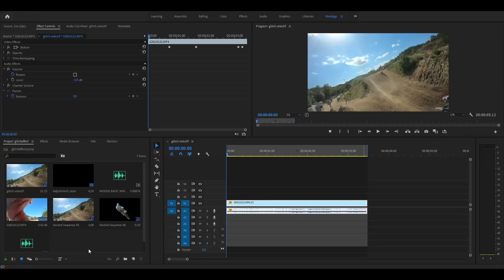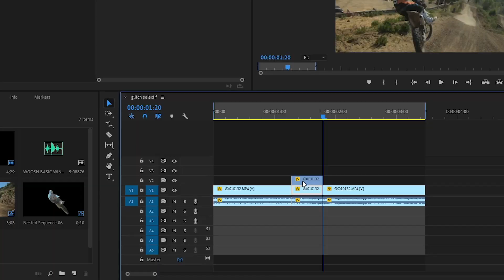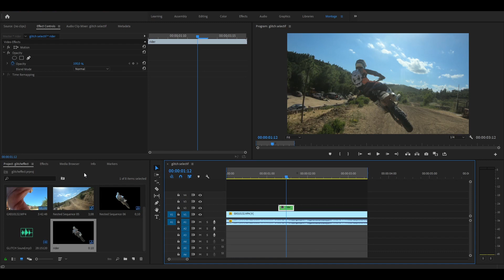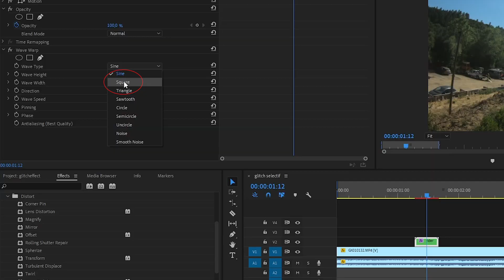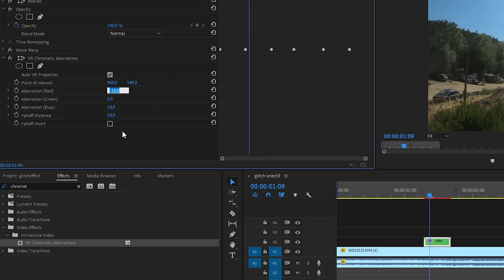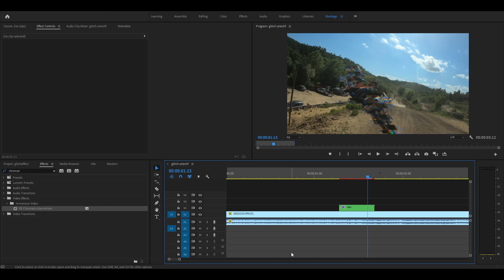GLITCH sélectif sur Premiere Pro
Comment réaliser un effet glitch sélectif pour vos vidéos?
C'est le tuto du jour, je vous montre comment le réaliser facilement sur Premiere Pro !

MON SETUP DU MOMENT :

CAMERA
Sony A7 iii

GoPro hero 8 black

GoPro MAX

STABILIZER
DJI Ronin SC
ACCESSOIRES CAMERA
Micro RODE

DOME (créer des images mi air / mi eau)
Telesin GoPro Hero 9
Telesin GoPro Hero 8
Telesin hero 5/6/7 et hero 2018

Telesin session

Telesin DJI Osmo action

Rain-X (anti-goûtes sur votre dome ou objectif)

🕑 Chapitres :
00:00 Introduction
00:43 Tutoriel
1:01 Détourage selectif
2:40 Effet Glitch
3:00 Déformation
4:20 Aberration chromatique
5:00 Sound Design
5:50 Conclusion